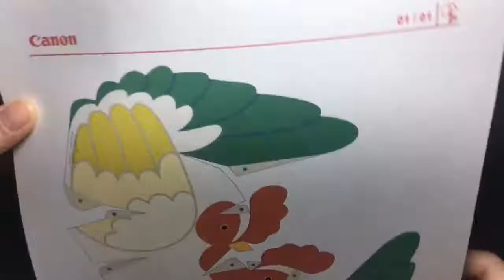Chicken Japanese (bantam)|Canon creative park|beautiful papercraft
You can expect to find easy to make crafts.

Paper : canon matte photo paper (MP-101)|8.5”*11”|45lbs(US) 170g/m2